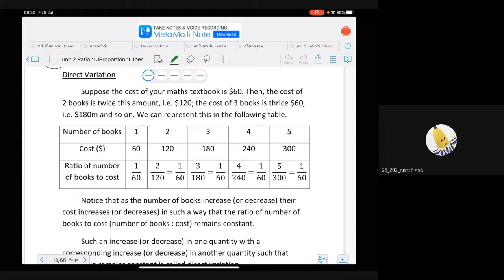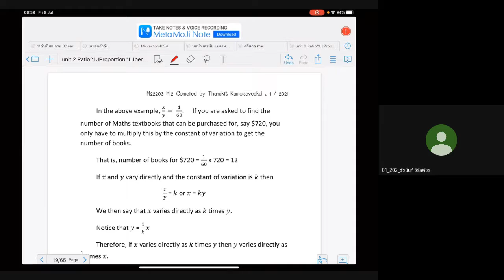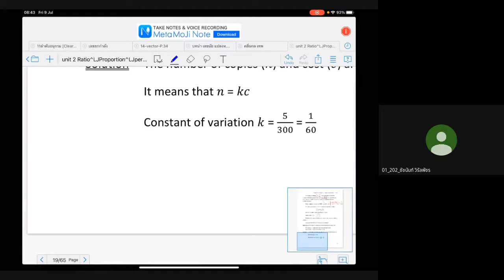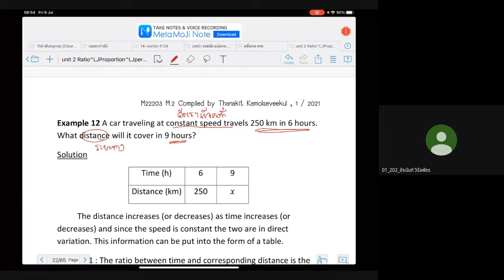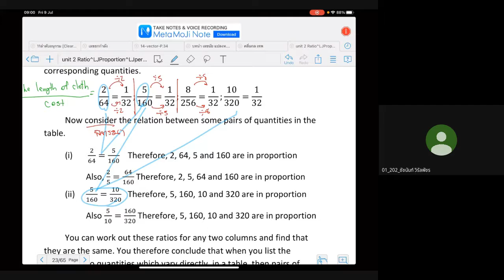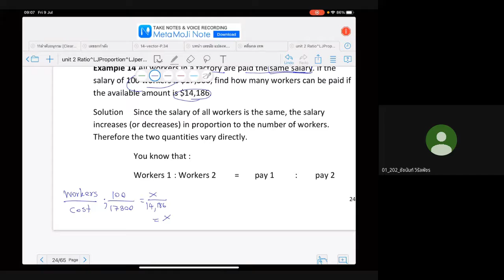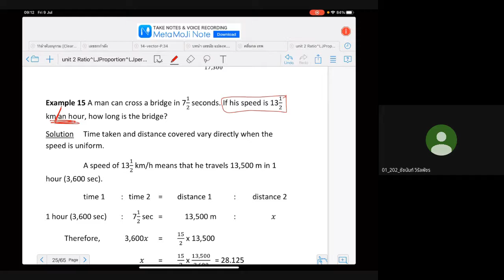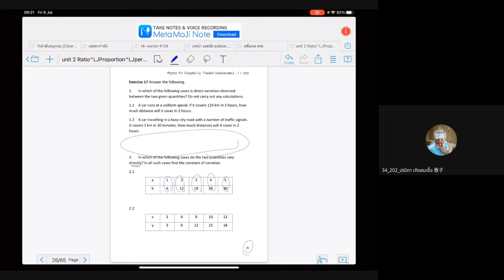m 22 9 july